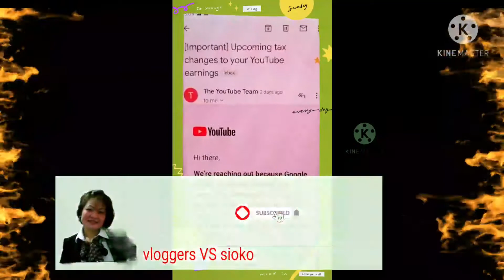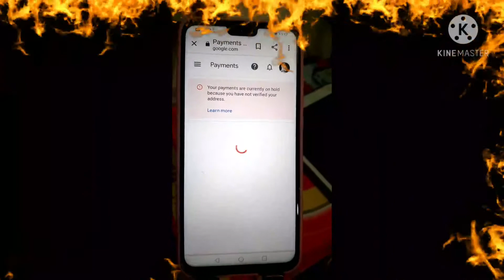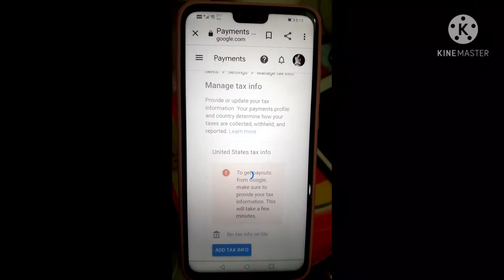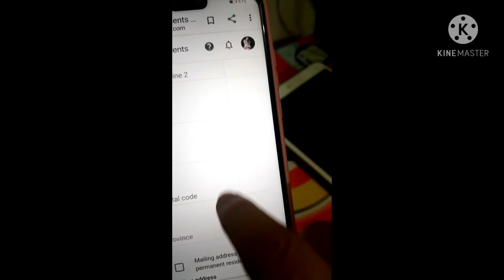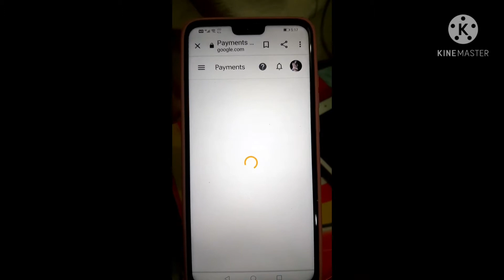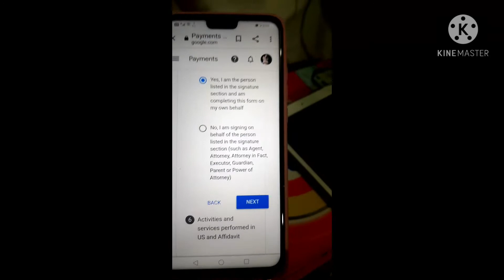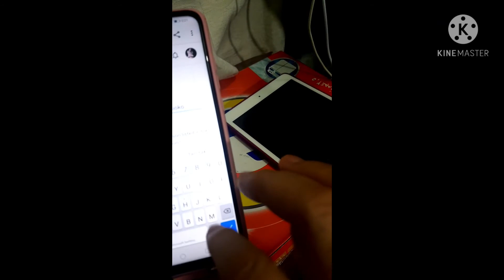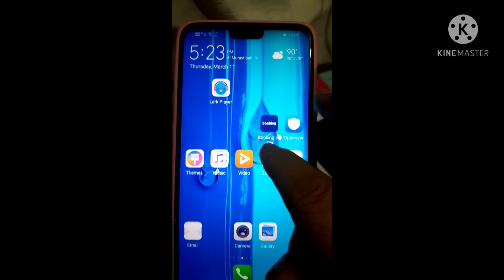Paano mag Fill Up A submit ng tax info (how to fill up tax)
Making  friends  the whole world .sharing what we have